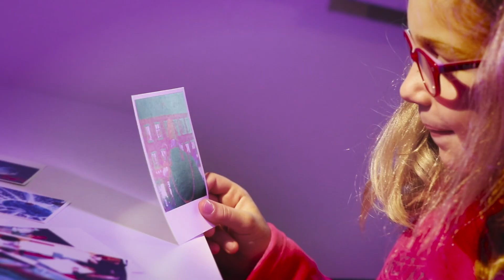Un Noël alsacien au Pays de Haguenau !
Dès la fin novembre, l’Alsace vous invite à partager la plus merveilleuse des fêtes.

Noël en Alsace, Noël au Pays de Haguenau !

Vivez en images un Noël authentique, bercé par nos traditions alsaciennes : ici nous veillons à partager, à goûter, à sentir, à découvrir et à transmettre le patrimoine si cher à l'Alsace !

Immersion au pays de la fête et de la convivialité : l'Office de Tourisme du Pays de Haguenau vous attend pour vous présenter ses Marchés de Noël, vous faire prendre part aux nombreux concerts et contes de Noël, vous faire visiter ses expositions de crèches,  participer aux visites guidées,  bricoler aux ateliers créatifs ou encore vous amuser autour de la patinoire et de son manège en bois !

Réalisation : @BOOVStudio.